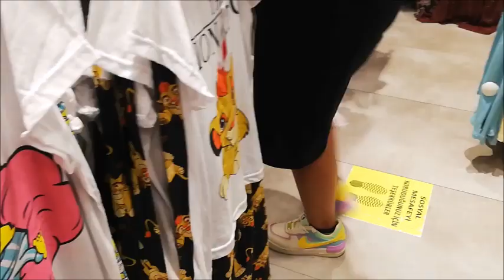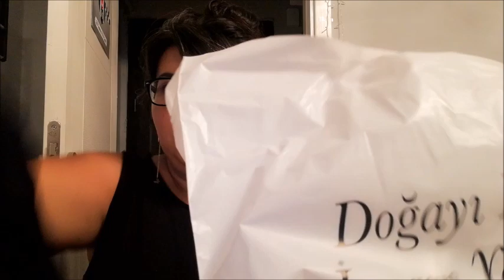DÜŞTÜK YOLLARA-BU AVM ÇOK UCUZ-İNDİRİMLİ GİYİM ALIŞVERİŞİ